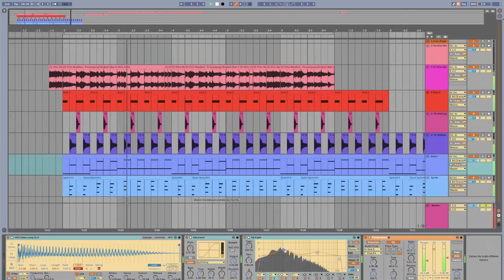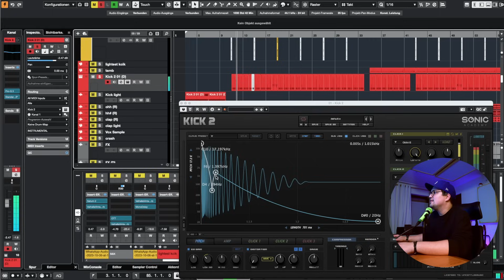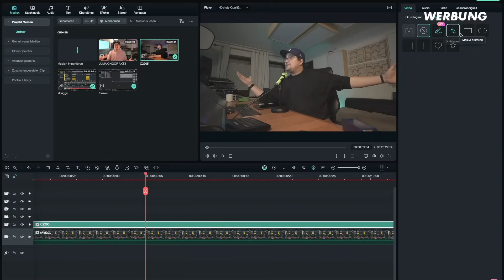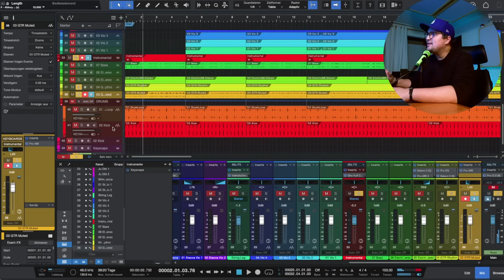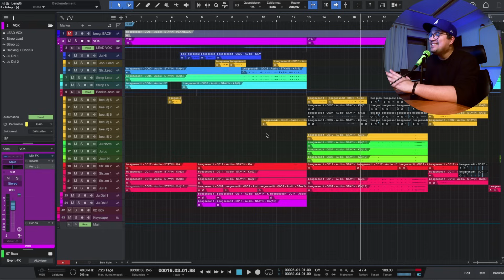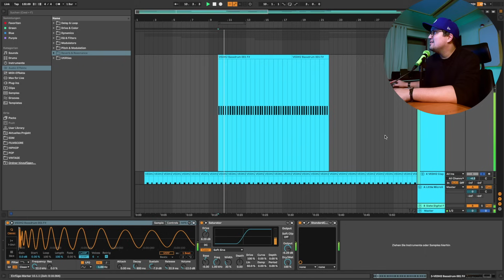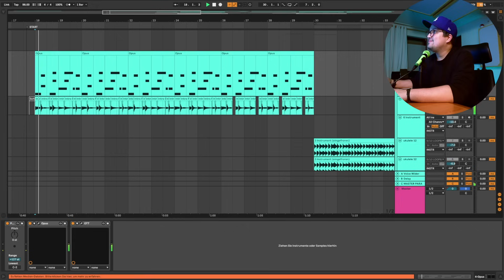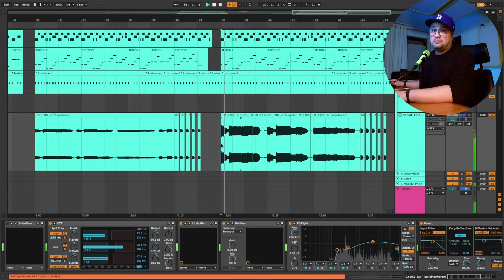Producer erklärt @julienbam Mann im Mond Akt3 - Vincent Lee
► zu FILMORA

► MEIN EQUIPMENT:
Mikrofon II
Kopfhörer II